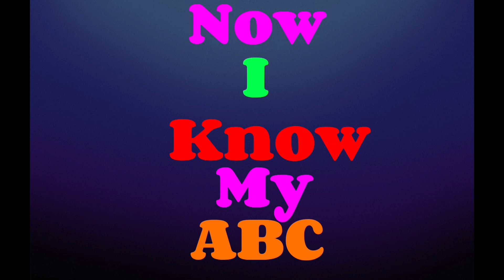ABC Song | Learn ABC Alphabet for children | Education ABC Nursery Rhymes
ABC Song, Learn ABC Alphabet for Children ,Phonics Song, Education ABC Nursery Rhymes